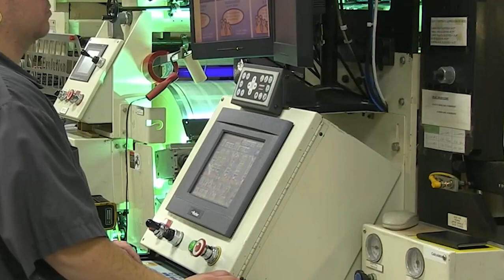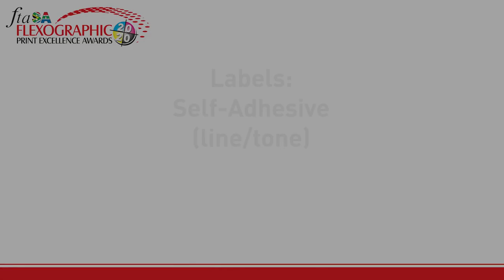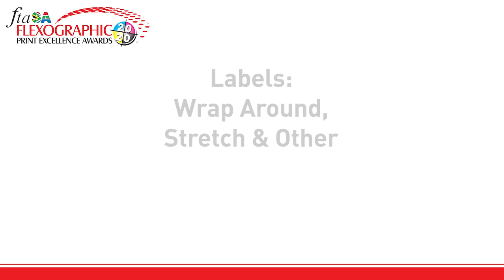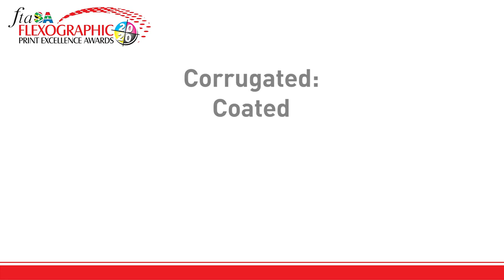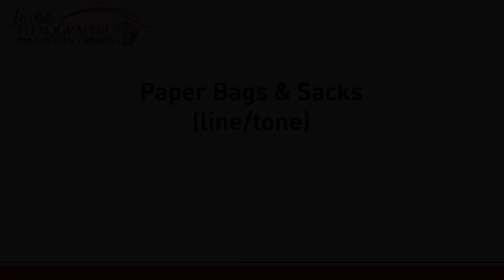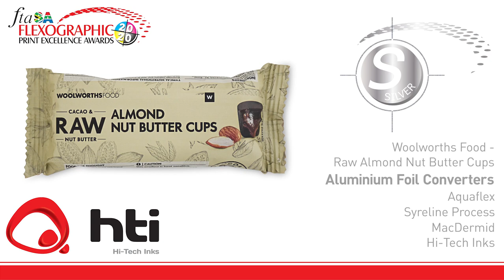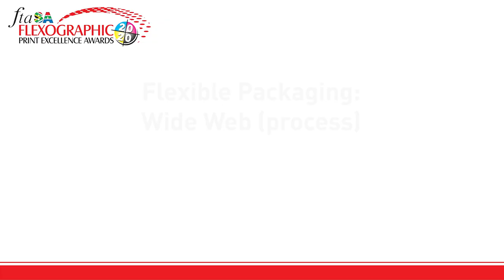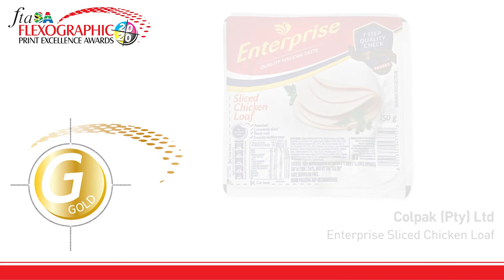FTASA Print Excellence Awards Presentation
Entries are invited for this annual competition, which is the showcase for the art and science of flexographic printing and converting in Africa. Entries are judged for print excellence and technical quality by a panel of experts. The judges pride themselves on their impartiality and recuse themselves from judging any entry in which they had any direct or indirect involvement.

GOLD, SILVER and BRONZE awards are given to the top three entries achieving the required standard in each category. The judges may award a "SPECIAL MENTION" certificate when the best entry in a category does not merit a trophy or the entry does not win a trophy but has special merit. A trophy for the BEST ON SHOW for the best entry over all the categories is also awarded.

FTASA Print Excellence Awards open for entries Monday 28th June 2021.

to enter and to download the 2020 Winners Brochure.